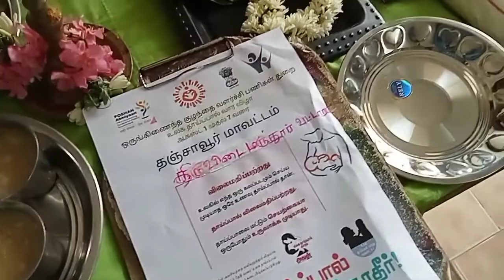மாங்குடி அங்கன்வாடி தாய்ப்பால் வார விழா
தஞ்சாவூர் மாவட்டம்
திருவிடைமருதூர் வட்டம்